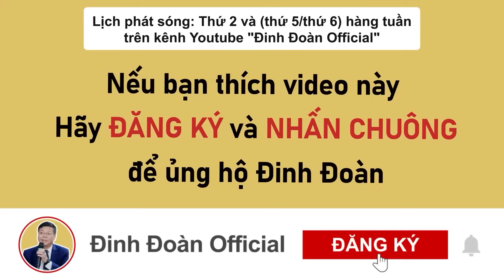5 Lý Do Đàn Ông Chết Mê Chết Mệt Đàn Bà Cũ | Đinh Đoàn Official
5 Lý Do Đàn Ông Chết Mê Chết Mệt Đàn Bà Cũ | Đinh Đoàn Official.

► Các nội dung chia sẻ tại video:
00:00 5 lý do khiến đàn ông chết mê chết mệt đàn bà cũ
16:41 Phụ nữ dại mắc 4 lỗi này chồng khinh ra mặt
29:14 Khó Có Con Vô Sinh Hiếm Muộn Đừng Tuyệt Vọng
44:27 Làm Sao Khi Con Là Người Đồng Tính?

▶ Hãy bấm nút ĐĂNG KÝ (SUBSCRIBE) để lắng nghe những câu chuyện đời thường, được cùng đồng cảm, sẻ chia và nhận được sự tư vấn từ đội ngũ chuyên gia Đinh Đoàn giàu kinh nghiệm, giúp bạn “gỡ rối” cảm xúc và tự tin hơn để xử lý mọi tình huống.

© Bản quyền thuộc về Đinh Đoàn Official. ☞ Vui lòng không sao chép và đăng tải lại dưới mọi hình thức.